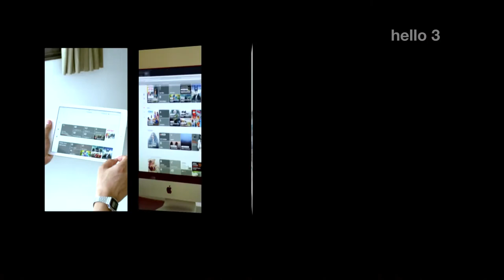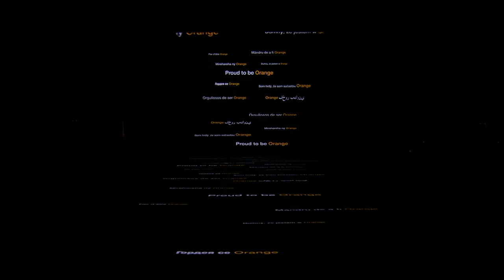BEST OF ORANGE - SHOW HELLO 1, 2, 3 AND ORANGE LEADERS MEETING